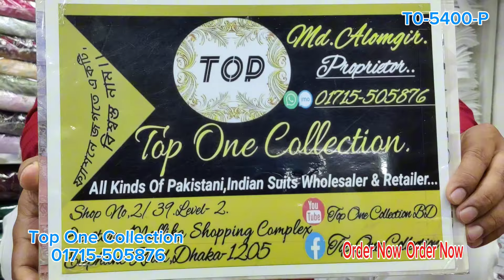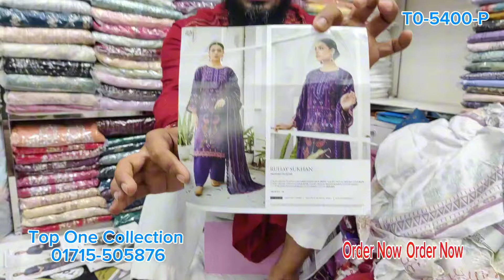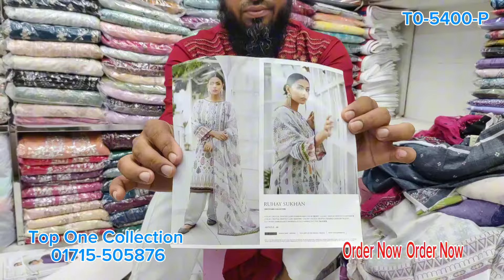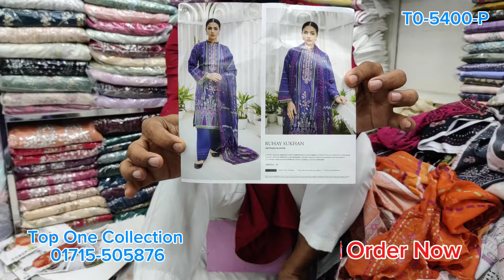Gull jee by Ruhay Sukhan New Collection 2024